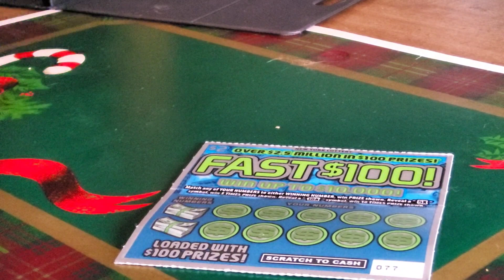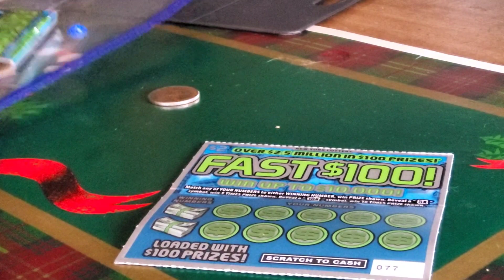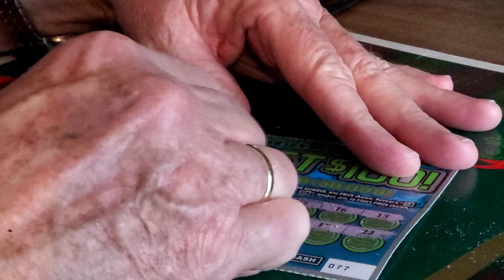it's me and my scratch@alester74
me again